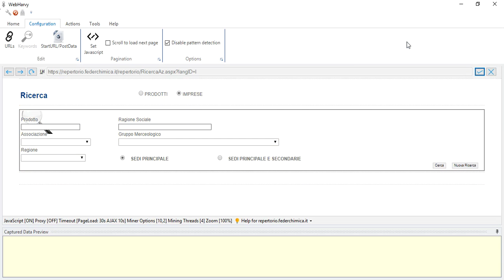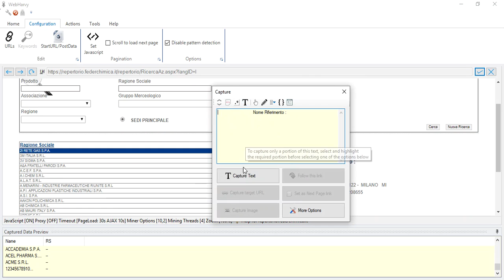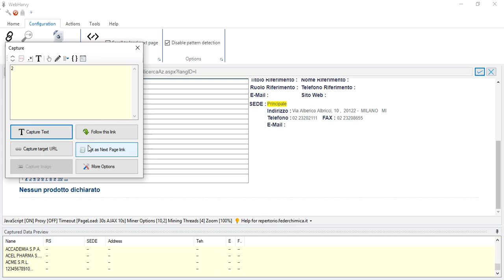How to obtain company contact details from repertorio.federchimica.it